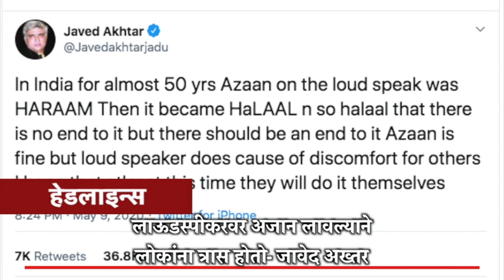रेल्वे उद्यापासून सर्वासाठी! ;विशेष बुलेटीन! सोमवार 11 मे 2020